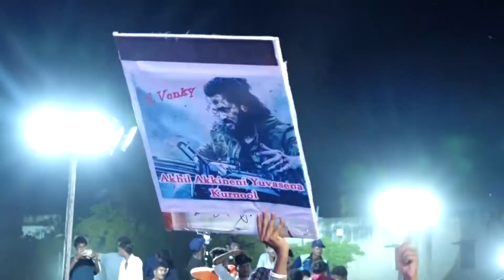Akkineni Nagarjuna Fantastic Speech @ The Ghost Movie Pre Release Event | SR FUNTIME